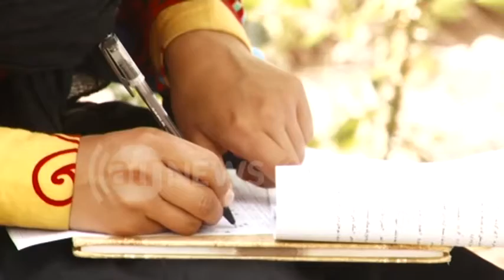نگرانی وزیر تحصیلات عالی کشور از کیفیت تدریس در دانشگاه ها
اکثر افراد به خاطر گرفتن مدرک تحصیلی وارد نهاد های تحصیلات خصوصی کشور میشوند نه به هدف بلند بردن ارزش های علمی شان، وزیر تحصیلات عالی در سفر به هرات تاکید دارد، به هر پیمانه میزان دانش دانشجویان افزایش یابد، زمینه های کاری بیشتری پس از فراغت برای شان مهیا خواهد شد.